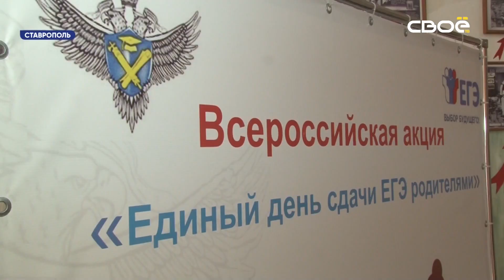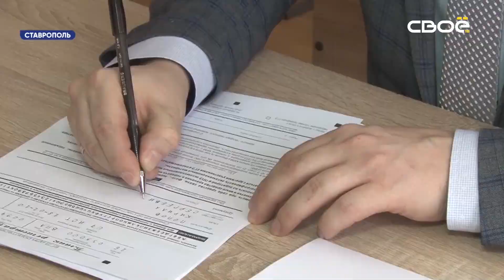Новости Ставропольского края. Своё ТВ. Выпуск от 02.03.2020, 8:30